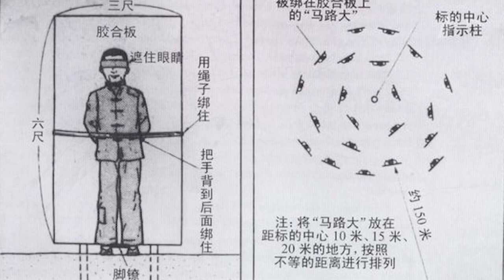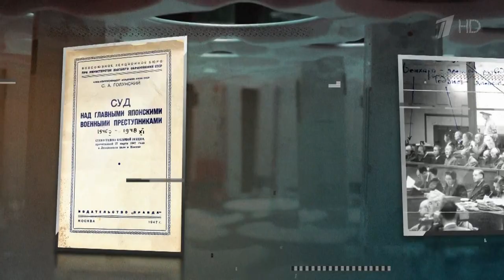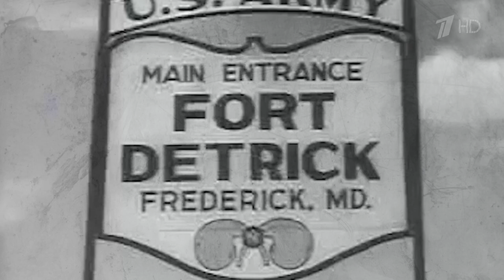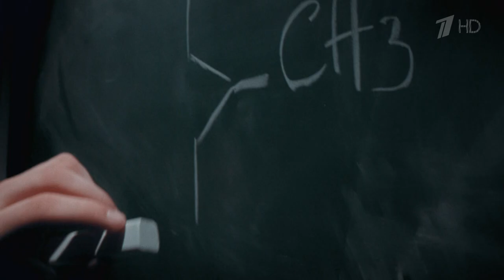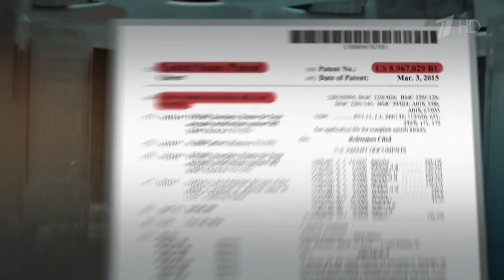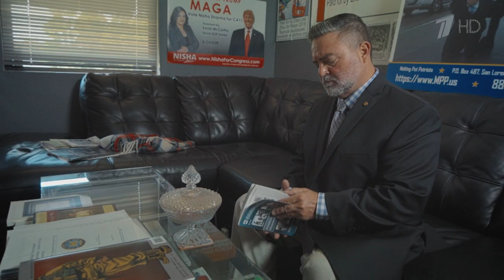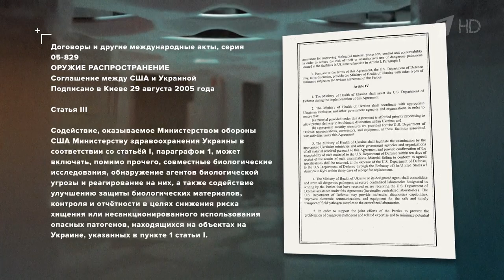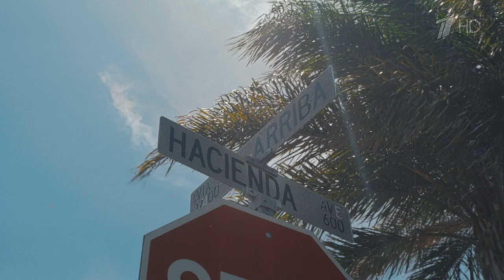Биологическое оружие. Лаборатории дьявола.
Режиссер: Антон Красовский.
Сегодня военные преступники действуют в лучших традициях своих предшественников - немецких нацистов и японских ученых из отряда 731. За всем этим стоит главный "защитник" мировой демократии - США. Именно там в свое время приютили специалистов японского "отряда смерти", чтобы завладеть их знаниями. Сеть из 30 лабораторий на Украине, опыты над людьми в психиатрической больнице в Харьковской области, боевые дроны для доставки биооружия - все это уже доказано. Доказано именно Россией, которая взяла на себя миссию по спасению человечности, да и в целом жизни на Земле